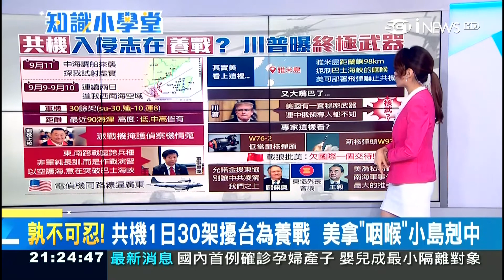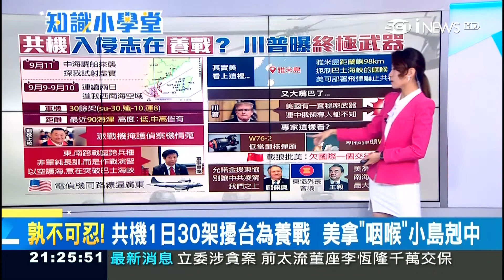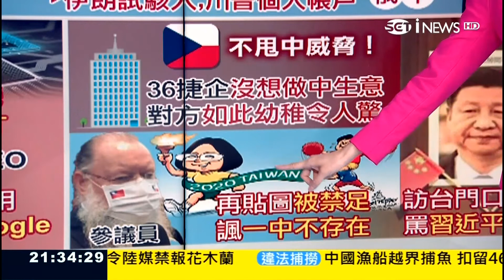20200911 三立財經台 2100整點新聞 主播李昕芸播報片段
三立財經台 2100整點新聞 主播李昕芸